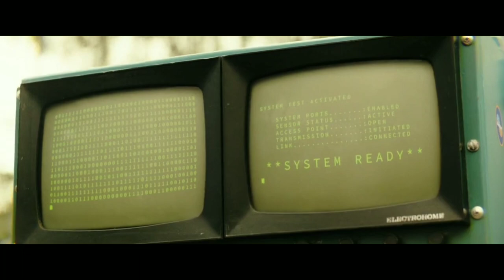Kong Skull Island (2021) "Look Out" Scene Movie Clip HD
Kong Skull Island (2021) "Look Out" Scene Movie Clip HD [1080p]